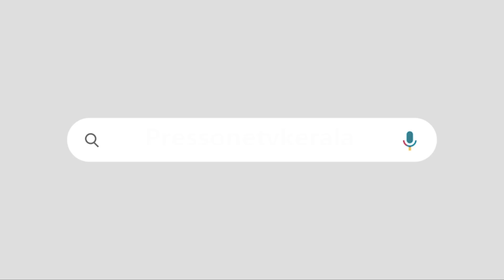മുന്നണി വിടണോ അതോ പിളരണമോ ? മുസ്ലീം ലീ​ഗിനുള്ളിൽ എന്താണ് സംഭവിച്ചുകൊണ്ടിരിക്കുന്നത് ?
നടക്കാൻ പോകുന്നത് വമ്പൻ ക്ലൈമാക്സ്